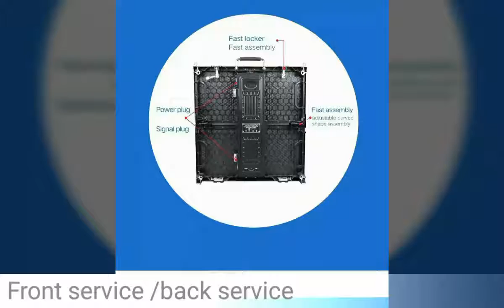Charming LED P3 91 Curve Display, good for rental use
From Charming LED, a 14 years LED Manufacturer in GZ.